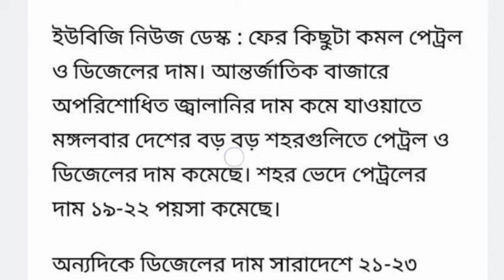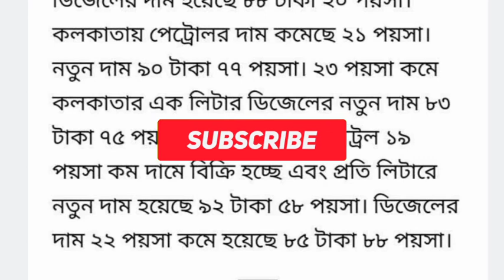ফের দাম কমলো পেট্রোল ও ডিজেল||today petrol price||wb petrol deasal rate